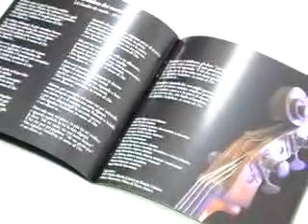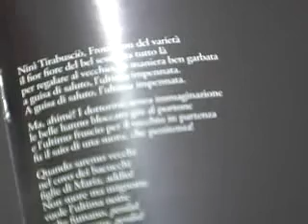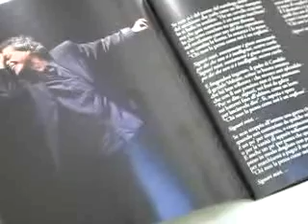Grottammare - Alberto Patrucco presenta il suo nuovo cd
Un omaggio al grande cantautore francese Georges Brassens